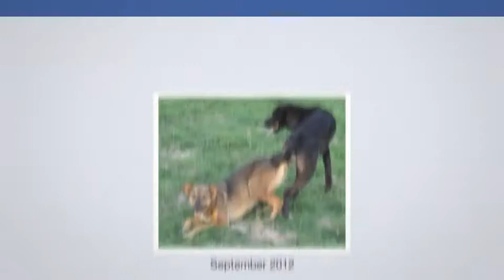Video que Facebook , A Look Back y Mark Zuckerberg me hicieron!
Como denunciar en Facebook

Estas en: Como denunciar en Facebook Un post de: Electrocutado ... está usando el nombre de mi trabajo en el que soy director y lo ha dejado ahí sin ... de mujeres mucha gente a denunciado de miles maneras pero facebook no ... Ale Villarroel esto es una porqueria ...ya varias veces voy denunciando y nada de nada !
Aviso a navegantes, derechos de autor y Facebook

QUIZÁ ESTÁ VULNERANDO LAS NORMAS DE FACEBOOK Y PONIENDO EN ... nos habéis hecho llegar vídeos para que los subiéramos, y tuvimos que decir no, ... y 32665) ni ninguna marca que se parezca a las nuestras sin nuestro permiso ... con el verdadero autor, y contactarán con Facebook para hacer la denuncia.
¿vuestras cuñadas y/o herman@s cuelgan fotos de vuestro peke en el ...

foro.enfemenino.com › Los Foros › Bebés › Tu bebé‎Translate this page
21 posts - ‎17 authors
Asi que me uno a tu consulta para ver qué nos dicen, para mi denunciar en el face ... y editando fotos de mi hijo a todos sus amigos sin ningun permiso. ... 8 meses o haciendo puntos de pagina o hasta videos de fotos de mi hijo. ... Era yo estar en la clinica y él venga a publicar las fotos que hizo del primer dia de nacida.
¿Qué más se puede hacer si publican una foto mía en Internet ...